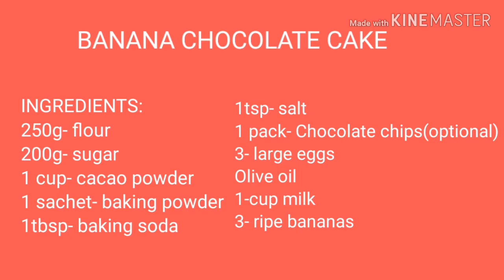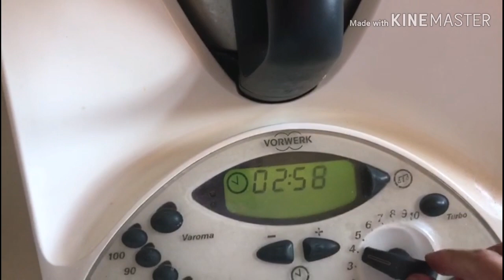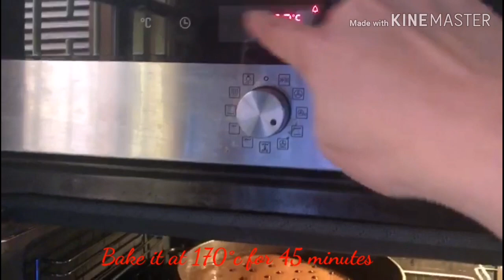Easy Banana Chocolate Cake Recipe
Hello YT people, just wanna share to you guys  my easy Chocolate Banana Recipe!   hope you like it!